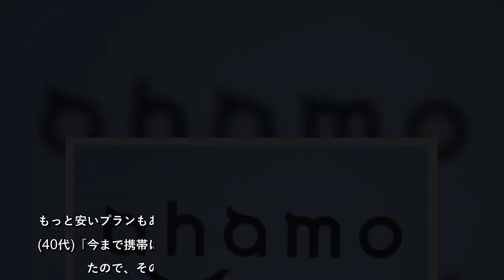若者をターゲットにトップ奪回を狙い、ドコモが月額2,980円の新プランを打ち出した。NTTドコモが発表した新料金プラン「ahamo」。2021年3月から提供を開始する。このプランは、20GBの通信料で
若者をターゲットにトップ奪回を狙い、ドコモが月額2,980円の新プランを打ち出した。NTTドコモが発表した新料金プラン「ahamo」。2021年3月から提供を開始する。このプランは、20GBの通信料で、料金は月額2,980円。国内通話も、1回につき5分以内であれば無料で利用することができる。現在、携帯大手3社はデータ通信の大容量プランを7,000円台で提供しているが、政府からの値下げの要請を受け、ソフトバンクはサブブランドのY! mobileで、20GB・4,480円のプランを発表。また、au…
若者をターゲットにトップ奪回を狙い、ドコモが月額2980円の新プランを打ち出したNTTドコモが発表した新料金プラン「ahamo」2021年3月から提供を開始するこのプランは、20GBの通信料で、料金は月額2980円国内通話も、1回につき5分以内であれば無料で利用することができる現在、携帯大手3社はデータ通信の大容量プランを7000円台で提供しているが、政府からの値下げの要請を受け、ソフトバンクはサブブランドのY, mobileで、20GB・4480円のプランを発表また、au…